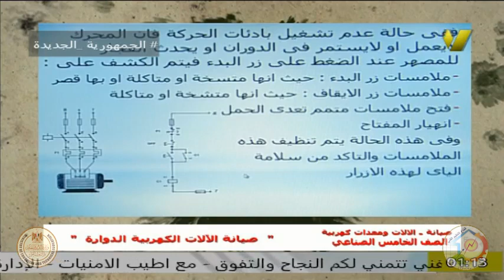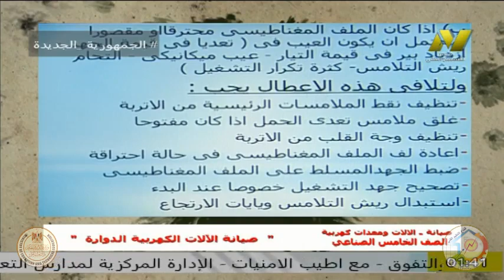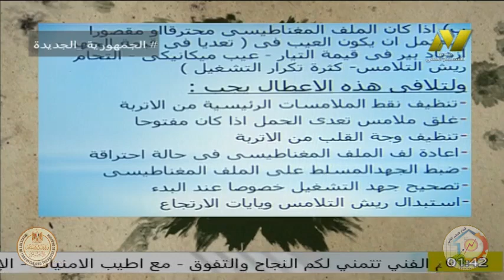الصف الخامس صناعى - قسم كهرباء - صيانة معدات كهربية - ا سعيد ابو السعود